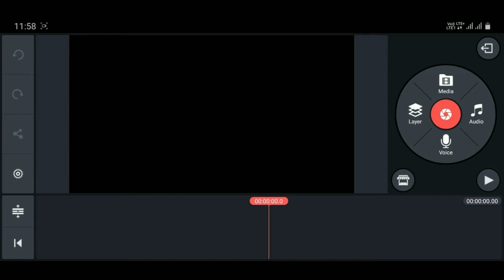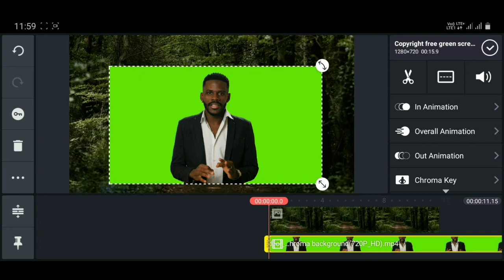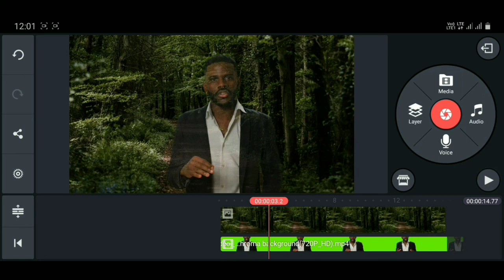How to use croma key in green screen videos| croma key कैसे इस्तेमाल करते हैं। kinemaster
How to use croma key in green screen videos| croma key कैसे इस्तेमाल करते हैं।